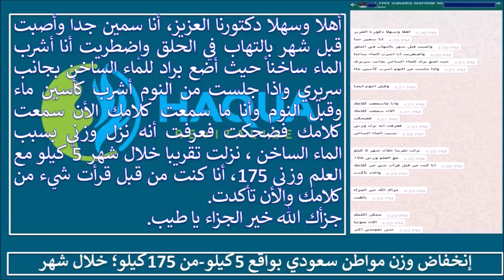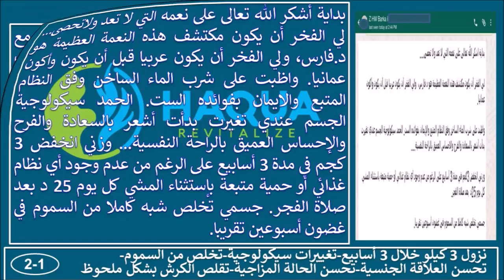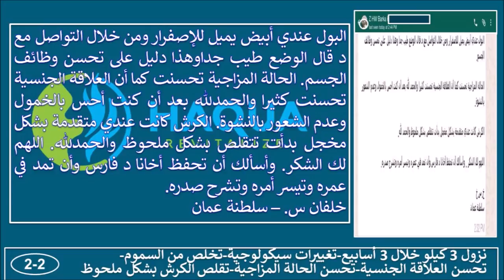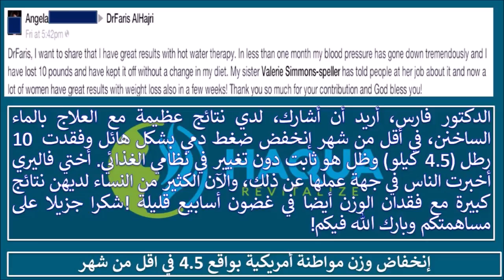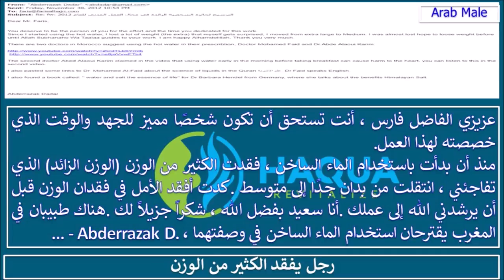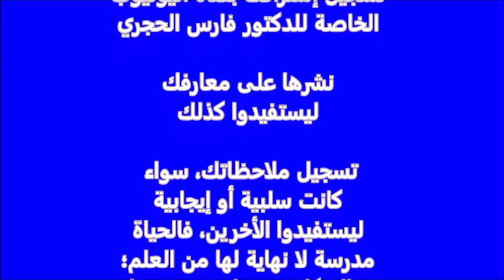فقدان الوزن(1) - أدلة قصصية - الطب الهاكواباثي؛ الدكتور فارس الحجري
أدلة قصصية - فقدان الوزن

هاكوا ريفايتلايز ثيرابيه
 العلاج بالماء الساخن

أهلا وسهلا دكتورنا العزيز، أنا سمين جدا وأصبت قبل شهر بإلتهاب في الحلق وإضطريت أنا أشرب الماء ساخنا حيث أضع براد للماء الساخن بجانب سريري واذا جلست من النوم أشرب كأسين ماء وقبل النوم وأنا ما سمعت كلامك الأن سمعت كلامك فضحكت فعرفت أنه نزل وزني بسبب الماء الساخن ، نزلت تقريبا خلال شهر 5 كيلو مع العلم وزني 175، أنا كنت من قبل قرأت شيء من كلامك والأن تأكدت.
جزأك الله خير الجزاء يا طيب.

بداية أشكر الله تعالى على نعمه التي لا تعد ولاتحصى... لي الفخر أن يكون مكتشف هذه النعمة العظيمة هو د.فارس، ولي الفخر أن يكون عربيا قبل أن يكون وأكون عمانيا. واظبت على شرب الماء الساخن وفق النظام المتبع والايمان بفوائده الست. الحمد سيكولوجية الجسم عندي تغيرت بدأت أشعر بالسعادة والفرح والإحساس العميق بالراحة النفسية... وزني انخفض 3 كجم في مدة 3 أسابيع على الرغم من عدم وجود أي نظام غذائي أو حمية متبعة بإستثناء المشي كل يوم 25 د بعد صلاة الفجر. جسمي تخلص شبه كاملا من السموم في غضون أسبوعين تقريبا.

البول عندي أبيض يميل للإصفرار ومن خلال التواصل مع د قال الوضع طيب جداوهذا دليل على تحسن وظائف الجسم. الحالة المزاجية تحسنت كما أن العلاقة الجنسية تحسنت كثيرا والحمدلله بعد أن كنت أحس بالخمول وعدم الشعور بالنشوة. الكرش كانت عندي متقدمة بشكل مخجل بدأت تتقلص بشكل ملحوظ والحمدلله. اللهم لك الشكر. وأسألك أن تحفظ أخانا د فارس وأن تمد في عمره وتيسر أمره وتشرح صدره.
خلفان س. – سلطنة عمان

الدكتور فارس، أريد أن أشارك، لدي نتائج عظيمة مع العلاج بالماء الساخنن، في أقل من شهر إنخفض ضغط دمي بشكل هائل وفقدت 10 رطل (4.5 كيلو) وظل هو ثابت دون تغيير في نظامي الغذائي. أختي فاليري أخبرت الناس في جهة عملها عن ذلك، والآن الكثير من النساء لديهن نتائج كبيرة مع فقدان الوزن أيضا في غضون أسابيع قليلة! شكرا جزيلا على مساهمتكم وبارك الله فيكم!

أني جربت الماء الساخن للتنحيف، صحيح ينزل وزن مو طبيعي وجدا أمن

عزيزي الفاضل فارس ، أنت تستحق أن تكون شخصًا مميز للجهد والوقت الذي خصصته لهذا العمل.
منذ أن بدأت باستخدام الماء الساخن ، فقدت الكثير من الوزن (الوزن الزائد) الذي تفاجئني ، انتقلت من بدان جدًا إلى متوسط. كدت أفقد الأمل في فقدان الوزن قبل أن يرشدني الله إلى عملك. أنا سعيد بفضل الله ، شكراً جزيلاً لك. هناك طبيبان في المغرب يقترحان استخدام الماء الساخن في وصفتهما ، ... - Abderrazak D.